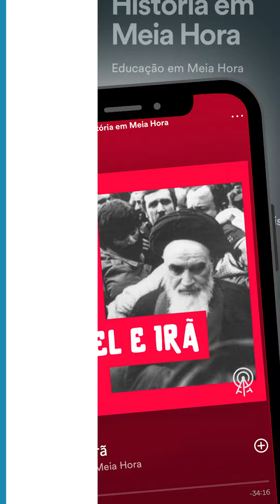Qual o desfecho de um dos maiores conflitos do Oriente Médio?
Israel e países árabes se confrontaram, resultando em uma expansão territorial significativa para Israel. 🏆 Após o combate, uma aliança improvável se formou entre Israel e Irã, impulsionando o comércio de petróleo e estreitando laços até 1979.  Para saber mais, ouça o episódio completo em sua plataforma de áudio favorita. 🔊

Episódios novos às quartas e sábados.
Edição do vídeo @ofelipeogawa.